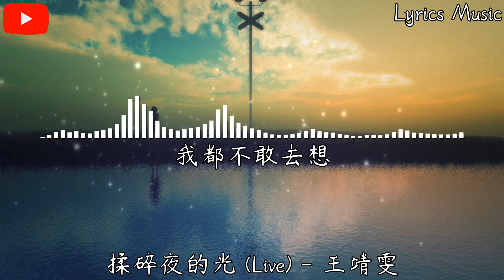王靖雯 - 揉碎夜的光 (原唱: 代诗琪)『是我不小心揉碎了夜的光，还是你引力太强我失去方向。』【動態歌詞】♪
❖歌詞在下面❖

揉碎夜的光 (Live) - 王靖雯

词：赵壁立
曲：李遇之
原唱：代诗琪
改编编曲：弋洋
音乐总监：郑楠@SBMS Beijing
键盘：吴桐
吉他：劳国贤/牛子健@SBMS Beijing
鼓：肖博文
贝斯：韩久强
PGM：郭舒文@SBMS Beijing
和声编写：张义欣
和声：张恋歌/张义欣/张嫚宸/宋豪
弦乐编写：弋洋
弦乐监制：李朋
弦乐：国际首席爱乐乐团
人声编辑：郭舒文@SBMS Beijing
混音：汝文博@SBMS Beijing
音乐统筹：吕易秋@SBMS Beijing/朱思梦@SBMS Beijing
制作团队：SPEEDBUMPS MUSIC BEIJING

把故事娓娓道来的说
把情绪摊开之后再藏着
你那么独特 使我辗转反侧
就像长途旅行不停颠簸

把记忆打碎重新组合
把谜题揭晓之后再选择
你命里没我 就像失效烟火
再努力也照不亮夜的寂寞

也许来来回回兜几个圆圈
也许走走停停还留在原点
我们的爱偏离航线
最后全都消失不见

是我不小心揉碎了夜的光
还是你引力太强我失去方向
跌跌撞撞地撞向一道围墙
把自己围起来疗伤

不是你刻意隐藏我唯一信仰
念念不忘还是选择遗忘
我都不敢去想

我都不敢去想
都是我不小心